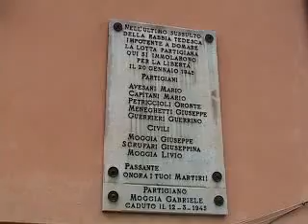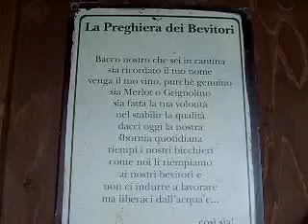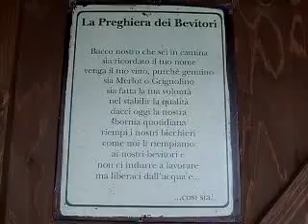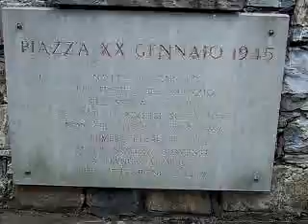Serò di Zignago un borgo ricco di storia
Video of Vittorio Innocente - Serò is a village in the municipality of Zignago in Val di Vara (La Spezia), located approximately 600 meters above sea level On a clear day from this medioval you can enjoy a spectacular view of the Gulf of La Spezia until Palmaria Island. The Parish Church of St. Martin Bishop, restored in 2008, is located in the square surrounded by stone houses. The temperate climate allows the cultivation still prized vineyards and olive trees.
Video di Vittorio Innocente -- Serò è una frazione del comune di Zignago in Val di Vara (La Spezia), situato a circa 600 metri s.l.m. Nelle giornate limpide da questo borgo di origini medievali si può godere di una spettacolare vista sul mare del Golfo della Spezia sino all'Isola Palmaria. La Chiesa Parrocchiale dedicata a San Martino Vescovo, nel 2008 restaurata, si trova nella piazza circondata dalle case in pietra. Il clima temperato permette di coltivare ancora oggi pregiate vigne e olivi.